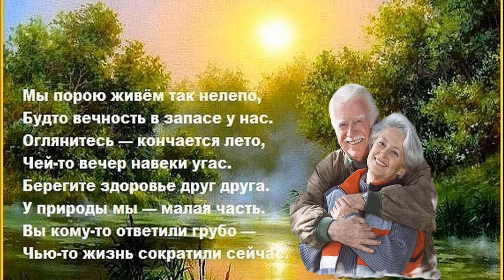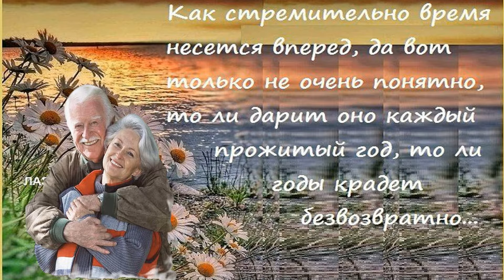исп.Валерий Яценко- Годы как Вас задержать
Прекрасная и душевно-  трогательная песня.  Исп.Валерий Яценко - Годы, как вас задержать    Музыка - Михаил Березутский.( Михайло Березутський)стихи - Владимир и Валерий Яценко.                                                                                                           1.День, вот ещё один день пролетел,
Лист, на берёзе совсем пожелтел.
Ночь, накрывает мой дом темнотой,
И до утра объявляет отбой.

Припев:
Годы, ну зачем вы так быстро летите?
Годы, не спешите чуть-чуть подождите.
Годы, знаю что мне моложе не стать,
Но подскажите хотя бы как вас задержать?

2.Жизнь, вот ещё один год пролетел,
Жизнь, вот я нА год ещё постарел.
Жизнь, забываем плохое порой,
Жизнь мы помним хорошее только с тобой.

Припев:
Годы, я прошу вас вы мне расскажите,
Годы, ну куда вы куда вы летите?
Годы расскажите хотя бы как вас задержать?!
проигрыш

3.Жизнь, не в чем мне тебя жизнь упрекнуть,
Жизнь, ни о чём не жалею ничуть.
Жизнь, а когда ты закончишь свой бег,
Жизнь я скажу: «Благодарен тебе».

4.Жизнь, ты не раз покидала меня,
Жизнь, возвращалась любовью храня.
Жизнь, так сдержи свой стремительный бег,
Мне за тобой не угнаться вовек.

Припев:
Годы поделитесь хотя бы как вас задержать?!
проигрыш